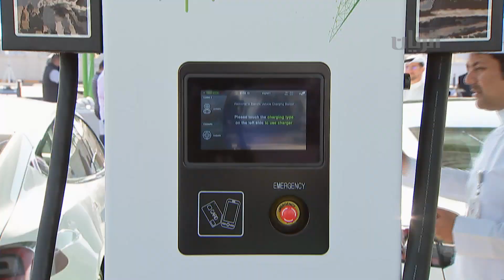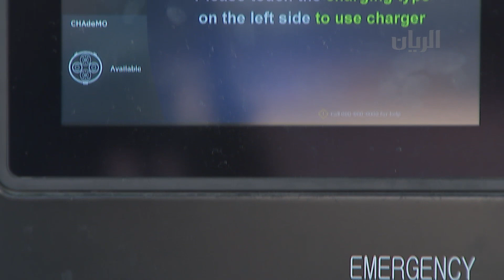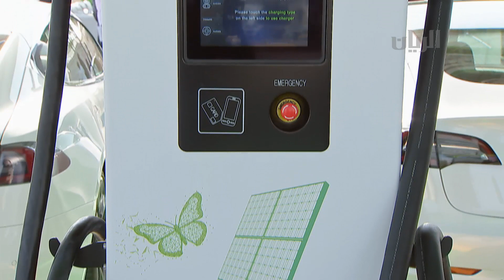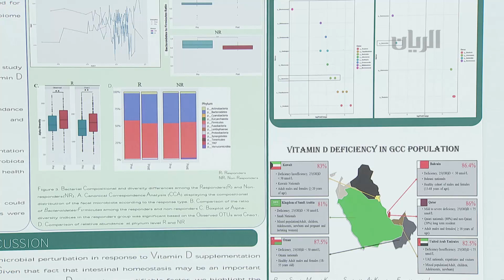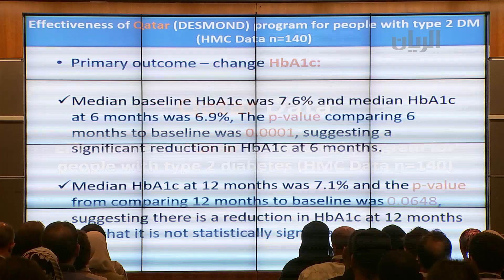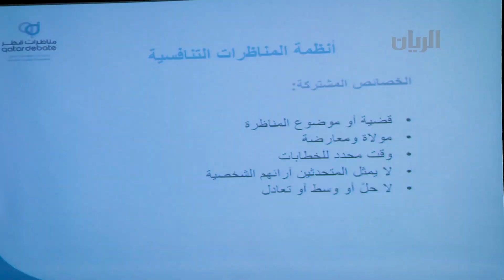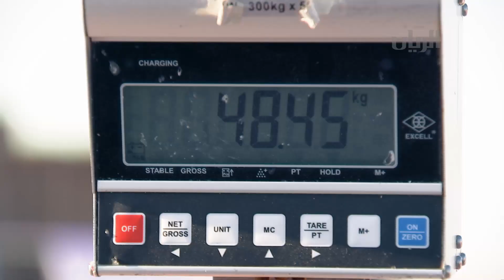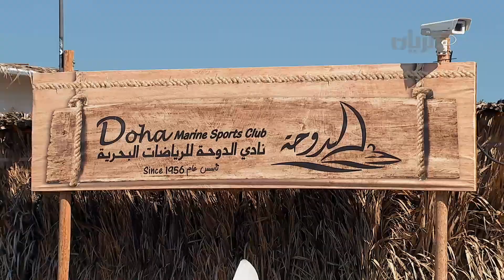برنامج تراحيب - 24-11-2019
مؤسسة كهرماء تدشن محطة ترشيد الكهروضوئية لشحن المركبات الكهربائية
احتفل مركز حكم القانون ومكافحة الفساد بالشراكة مع جامعة ساسكس البريطانية بحفل تخريج الدفعة الثانية لماجستير الفساد والقانون والحوكمة
دشنت وزارة الثقافة والرياضة ممثلة بمركز نوماس البطولة الأولى للألعاب الشعبية 2020
العنوان الوطني يطلعنا عليه العميد سالم صقر المريخي – مدير إدارة الشؤون القانونية - وزارة الداخلية
أطلق مركز سدرةُ للطب المؤتمرَ السنوي الثالث حول الفهم المعاصر لمرض السكري والسمنة والمتلازمات ذات الصلة
فعالية النصع والفئات المستهدفة وتفاصيل يطلعنا عليها مع السيد عبد الله النعيمي – مشرف فعالية النصع - فعاليات اليوم الوطني
انطلاق فعاليات أكاديمية مناظرات قطر لتدريب وإعداد مدربي المناظرات باللغة العربية
 نظم نادي الدوحة للرياضات البحرية منافسات الجولة الخامسة من بطولة قطر للدراجات المائية والجولة الرابعة من بطولة قطر للصيد باللفاح